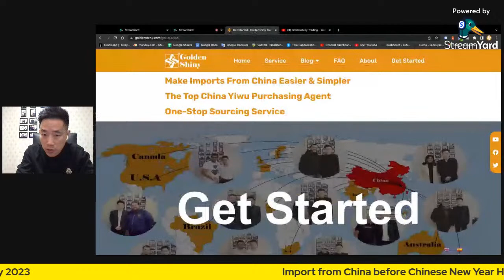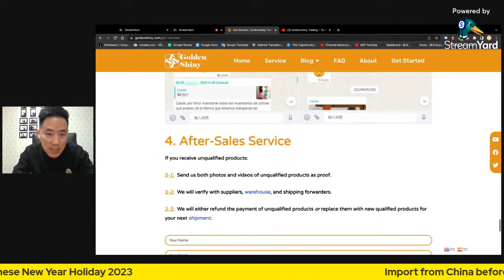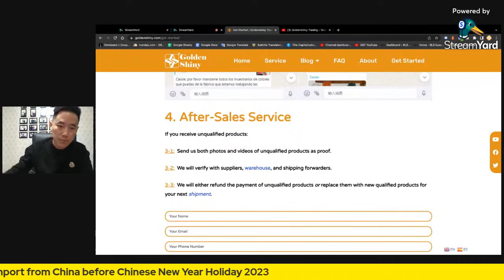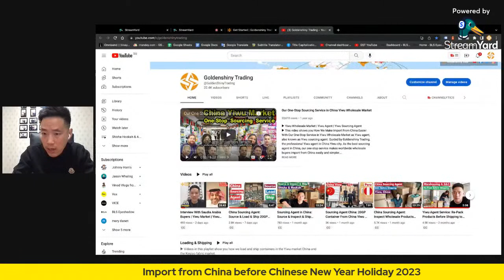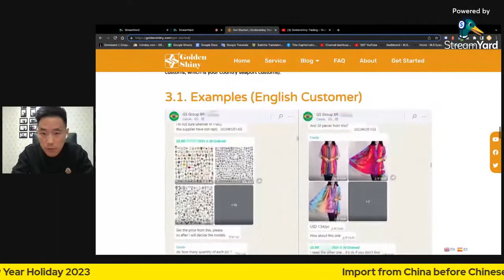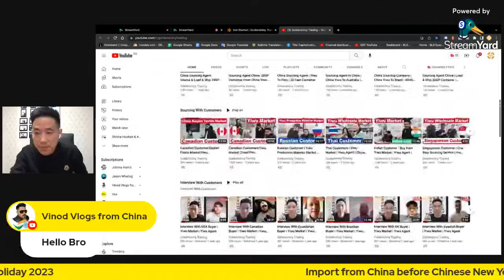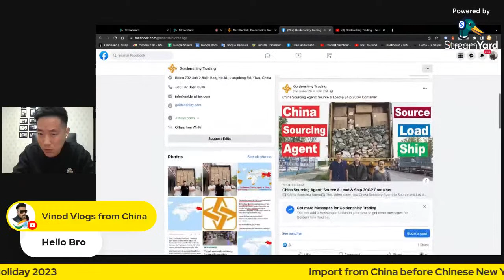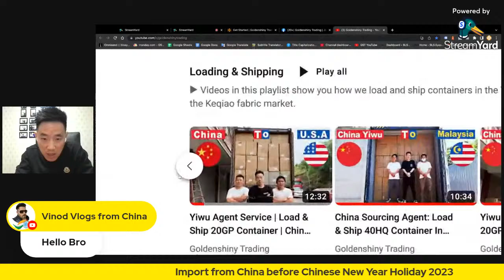China Sourcing Agent: Import from China before CNY 2013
▶ China Sourcing Agent
▶ This live stream talkes about our sourcing business model and how we help you Import from China Yiwu wholesale market before CNY 2013. Presented by Goldenshiny Trading, As a professional China Sourcing Agent. Our one-stop service greatly makes sourcing and importing from the Yiwu market easier and simpler.
▶ Yiwu market is one of the largest wholesale markets in the world, which is a paradise for worldwide buyers. It is located in Yiwu city, Jinhua, Zhejiang, China.
▶ Our One-Stop Sourcing Service:
✅ 𝐀𝐢𝐫𝐩𝐨𝐫𝐭 𝐏𝐢𝐜𝐤𝐮𝐩
✅ 𝐌𝐚𝐫𝐤𝐞𝐭 𝐆𝐮𝐢𝐝𝐞
✅ 𝐎𝐫𝐝𝐞𝐫 𝐓𝐫𝐚𝐜𝐤𝐢𝐧𝐠
✅ 𝐐𝐮𝐚𝐥𝐢𝐭𝐲 𝐂𝐨𝐧𝐭𝐫𝐨𝐥
✅ 𝐖𝐚𝐫𝐞𝐡𝐨𝐮𝐬𝐞 𝐅𝐚𝐜𝐢𝐥𝐢𝐭𝐲
✅ 𝐂𝐨𝐧𝐭𝐚𝐢𝐧𝐞𝐫 𝐋𝐨𝐚𝐝𝐢𝐧𝐠
✅ 𝐂𝐮𝐬𝐭𝐨𝐦𝐬 𝐃𝐞𝐜𝐥𝐚𝐫𝐚𝐭𝐢𝐨𝐧
✅ 𝐒𝐡𝐢𝐩𝐩𝐢𝐧𝐠

🏛️ Room 702, Unit 2, No.181, Jiangdong Middle Road, Yiwu City, Zhejiang Province, China